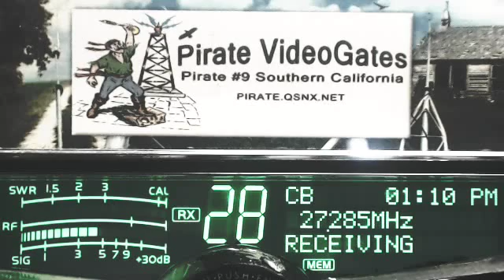144 FL, SparkPlug 118 FL, RiverRat 396 FL